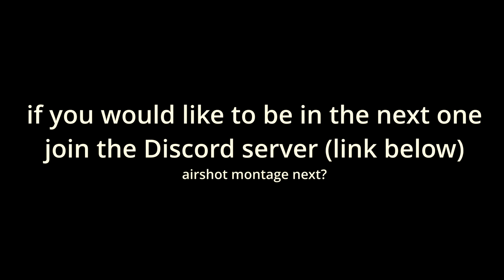pub.marketgarden.titlestolenfromdane.1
open me

Thanks to everyone who submitted demos!

Big shout out to Yup Kup for submitting way too many clips because he use the spoon a lot:

Like, sub and enable notifigmentations!
Need help? PM me on discord my user is Optivex♯0351
Catch me Live on twitch!
Support me directly via paypal and get your username on screen